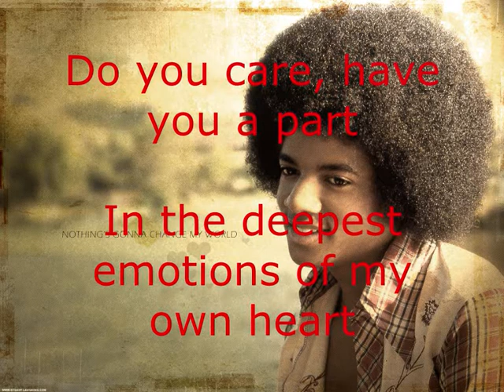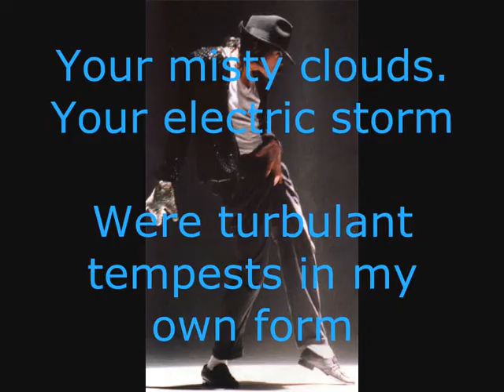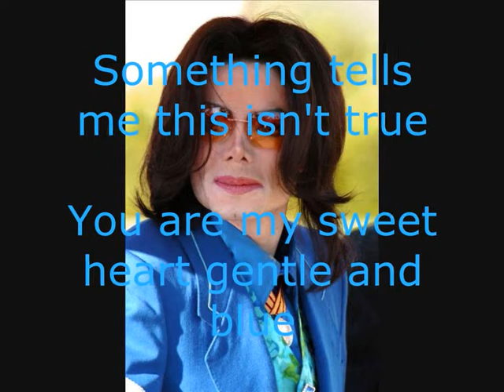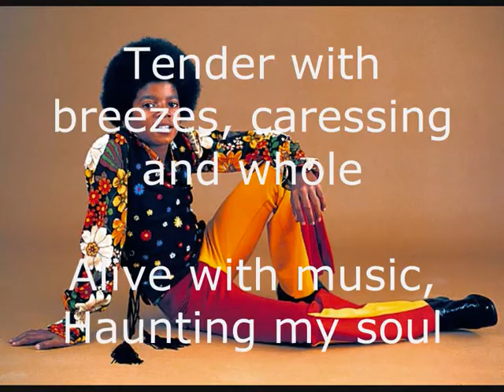Michael jackson-Planet Earth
Michael Jacksons poem about Planet Earth.
We miss you Michael :'(
"Planet Earth gentle and blue, with all my heart, i love you"
I love you Michael x
I opologize to Michael on behalf of this cruel world for the way we treated him.